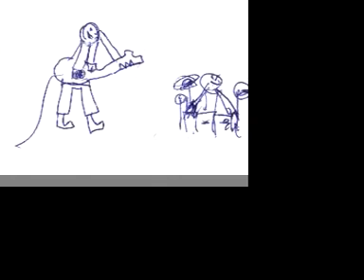Armadillo.mov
song clip